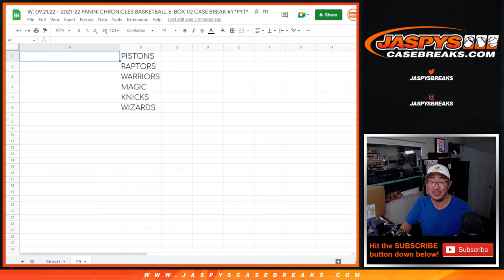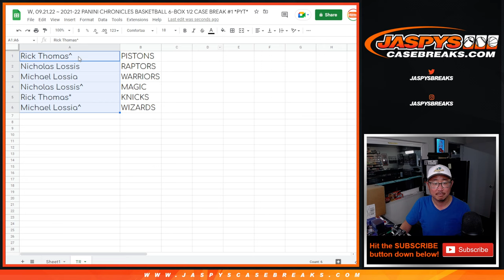Team Random ~ W, 09.21.22 ~ 2021-22 PANINI CHRONICLES BASKETBALL 6-BOX 1/2 CASE BREAK #1 *PYT*